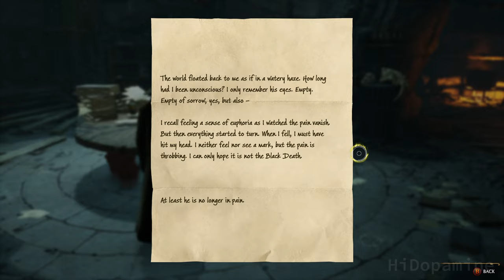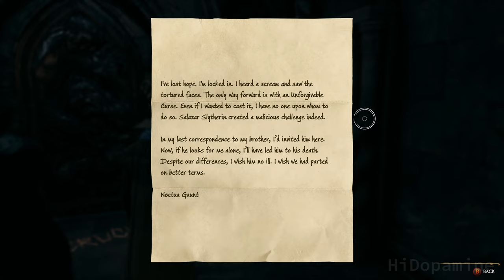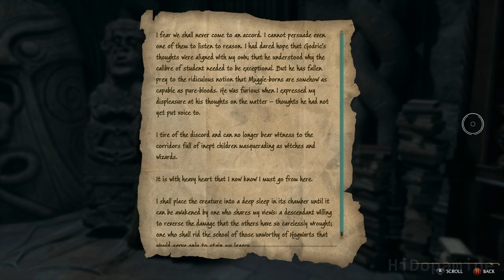HOGWARTS LEGACY | Part 8 "It's All Gobbledegook" | Gameplay Walkthrough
QUESTS / CUTSCENES:
0:00 - It's All Gobbledegook
31:02 - Professor Onai's Assignment: Learn Decendo (side quest)
42:18 - Mum's The Word (side quest)
49:18 - In The Shadow Of The Bloodline (side quest)
53:19 - A Dragon Debrief (side quest)
57:05 - The Tale Of Rowland Oakes (side quest)
1:37:00 - In The Shadow Of The Mine
1:57:24 - In The Shadow Of The Study (side quest)